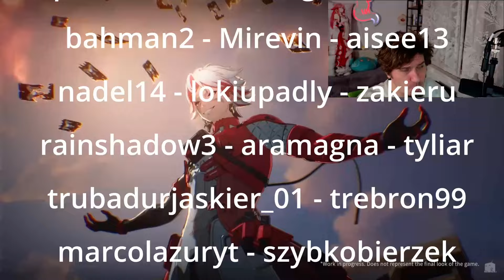WuWa 157 - Nie masz dnia bez Faila...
WuWa 157
0:00 Intro
0:06 Lecimy na grzybobranie
0:23 Też... nie planowany odcinek
1:11 Uwaga Spekulacje!
1:37 SPEKULACJE Funservice vs Fanservice
4:39 SPEKULACJE Incels Excel?
5:36 SPEKULACJE Postacie na 2.1?
7:33 🖋inktober2024✒!
7:43 Miauscówka z randomixa
8:02 Słowem wsparcia!
8:17 Pogoda na jutro

1) Napisz gdzieś wewnątrz paczki (kartka, świstek papieru - cokolwiek, byle NIE na privie na YT/FB bo się pogubię) czy sobie życzysz czy nie, żeby unboxing od Ciebie ewentualnie trafił na juczuby i jak tytułować paczkę ("paczka od -Twoje imię-" czy "paczka od -podany przez Ciebie nick-"). Jeśli nie napiszesz, to zakładam, że mogę wrzucać na YT z podanym nickiem/imieniem.
2) Nie wysyłaj mi nic za co mogę oberwać ja, lub możesz oberwać Ty. Nie, to nie było wyzwanie, raczej prośba i pobożne życzenie. Ale jak już chcesz mi wysłać tego świeżo zakoszonego Rembrandta, to spoko i obiecuję, że Cię nie wsypię.
3) Ślij na adres (tak, to "poste restante" przed imieniem ma tam być):
51-645 Wrocław